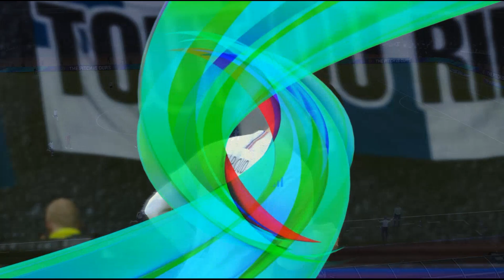France vs Morocco world Cup 2022 Pre